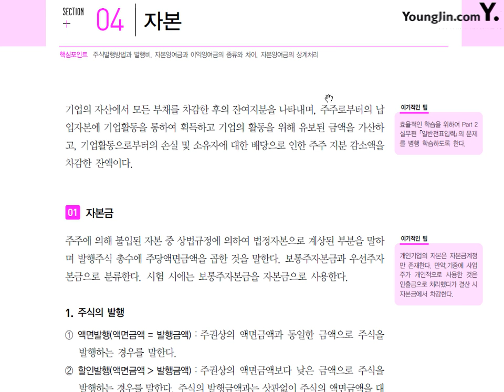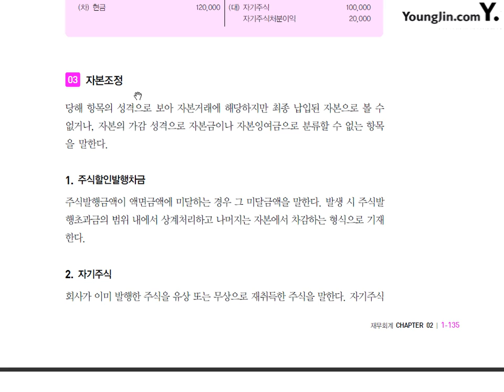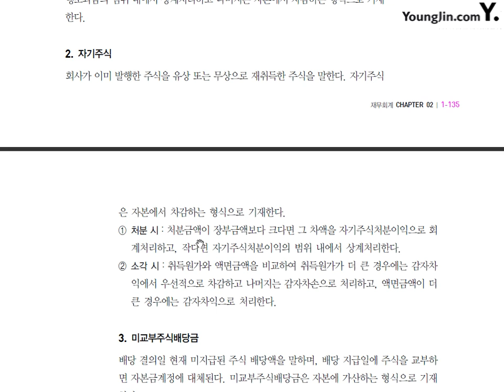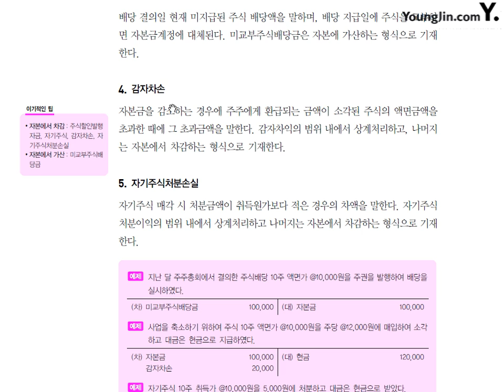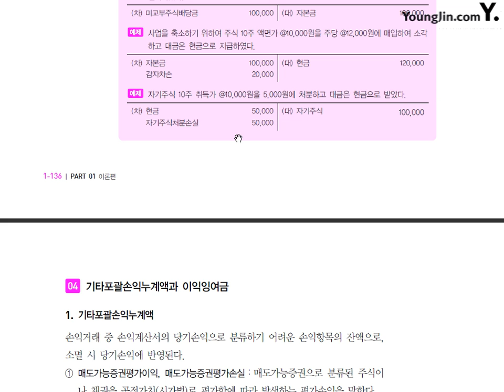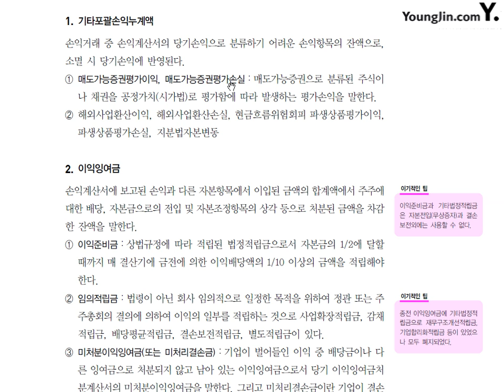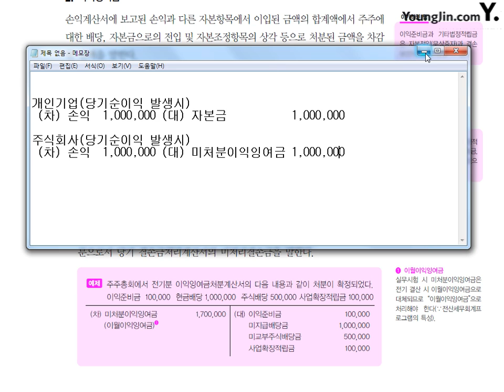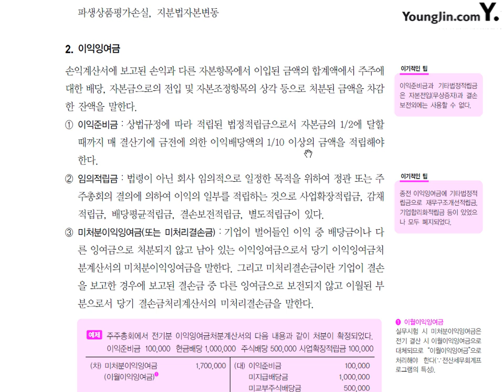[전산회계1급 이론+실무] 제18강 자본